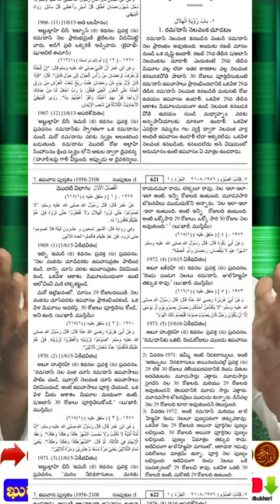moon ramzan Quran & islam